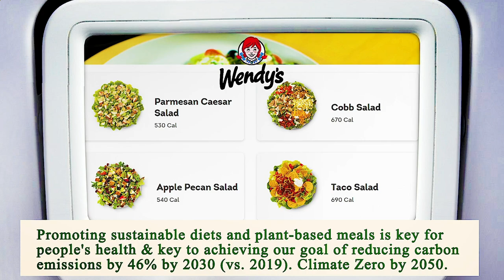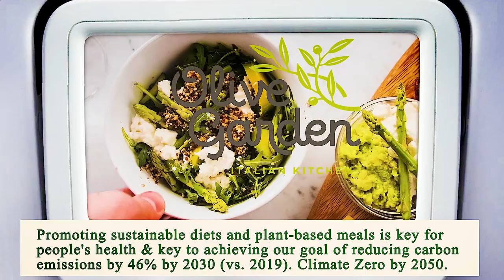Close to Me Restaurant Manhattan 10007 NY, New York County, New York, United States